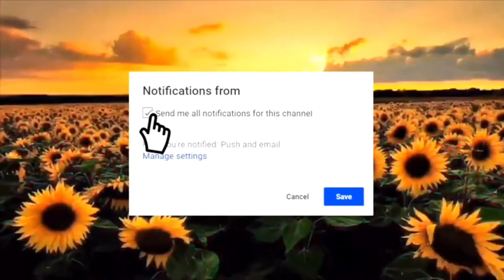TIPID BACK TO SCHOOL FRESH MAKEUP LOOK 2019 | Alyssa Cristobal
Goodluck sa mga papasok pa lang sa paaralan mag-aral mabuti ❤️